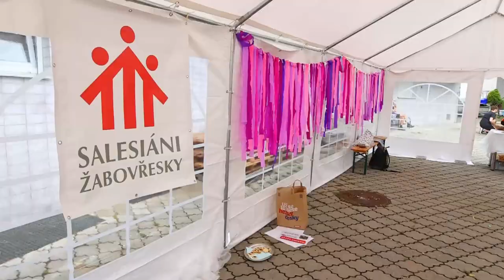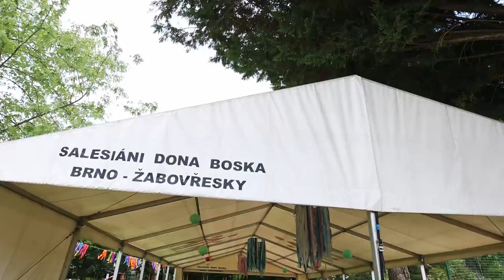BEST FEST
Salesiánské středisko mládeže - Brno - Žabovřesky